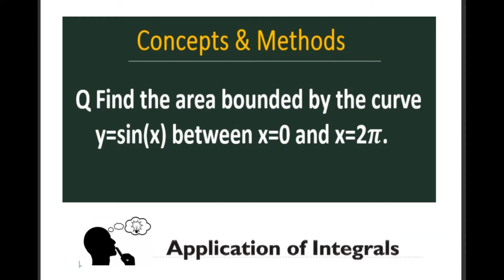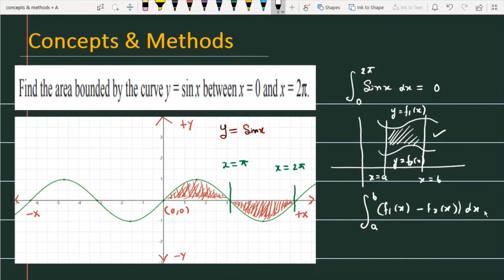find the area bounded by the curve Y=sinx between x=0 and x=2pi || ​y=sin(x) between x=0 and x=2π.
find the area bounded by the curve Y=sinx between x=0 and x=2pi
Q Find the area bounded by the curve  y=sin(x) between x=0 and x=2π.

Class 12 Chapter - 8.miscellaneous Q5 Maths (Application of Integrals - Calculus) NCERT CBSE
CLASS 12TH: MISCELLANEOUS ON 8 [APPLICATION OF INTEGRALS]